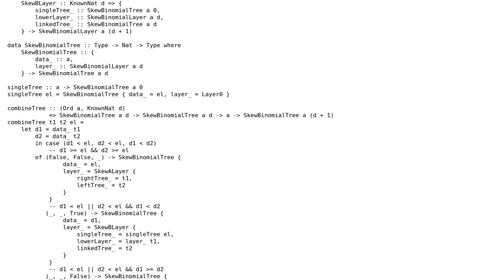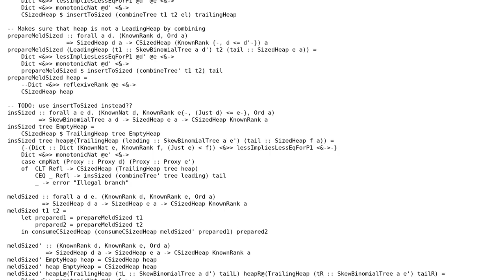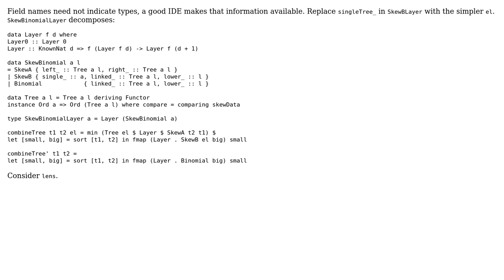Code Review: Purely functional brodal heap implementation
With thanks & praise to God, and with thanks to the many people who have made this project possible! | Content (except music & images) licensed under CC BY-SA | Music | Images & others | With thanks to user WorldSEnder user Gurkenglas user 200_success and the Stack Exchange Network Trademarks are property of their respective owners. You are responsible for your own actions.